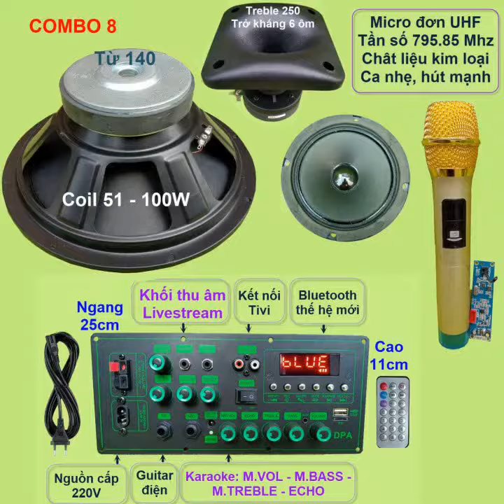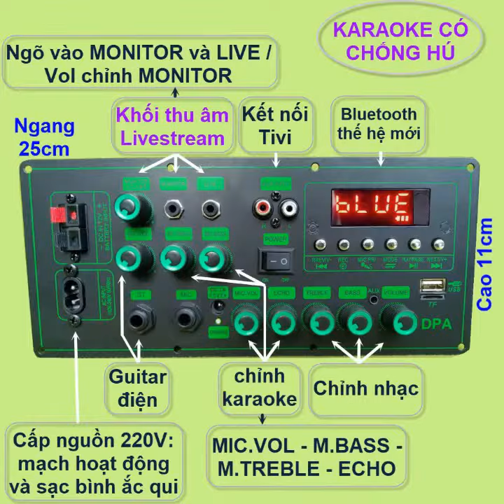COMBO MẠCH LOA KÉO 3 TẤC ĐƠN BASS NẶNG MD9840 150W LIVESTREAM DSP DSP LẬP TRÌNH CHỐNG HÚ LOA